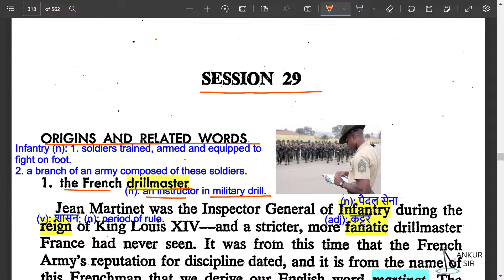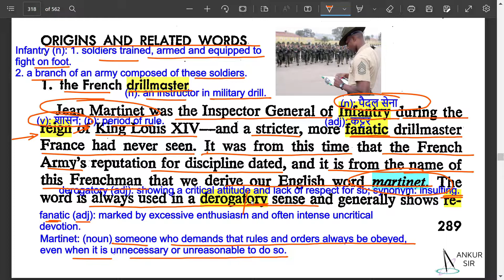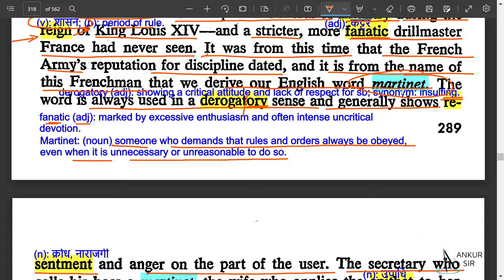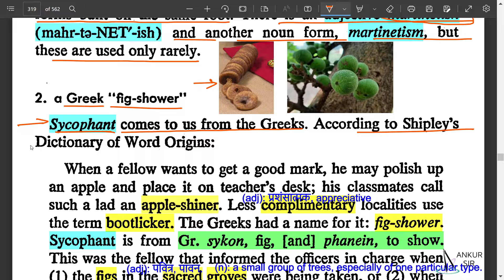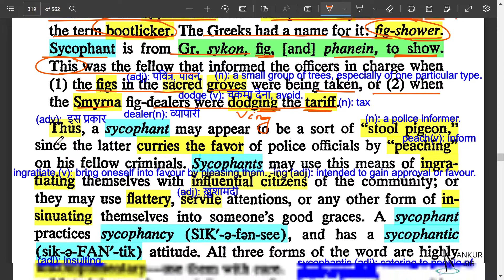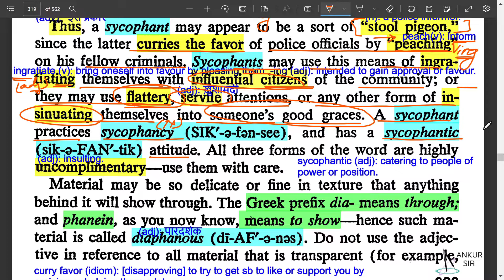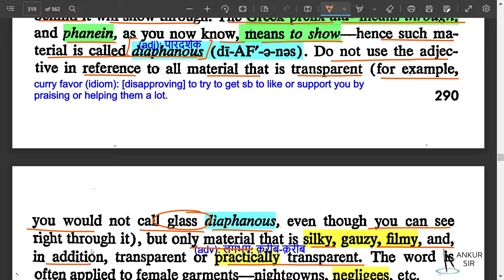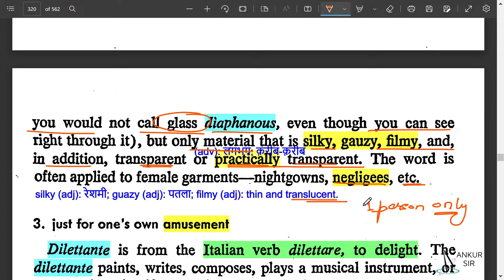Word Power Made Easy In Hindi, Session - 29 | the French drillmaster | a Greek "fig-shower"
word power made easy book
word power made easy review
how to read word power made easy book
how to improve english words
english for nda/cds/defence
learn english
english vocab book
best book for english vocab
english book for competitive exams
english book for bank exams
english book for ssc sxams
ibps so english
sbi so english
rbi assistant english
rbi grade b english
lic assisitant
ssc gd english
ssc cds english